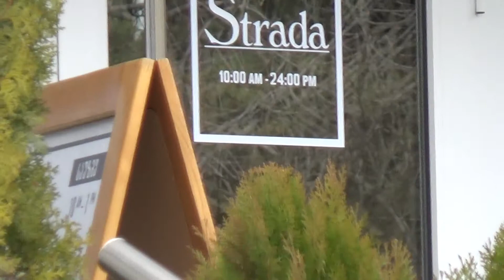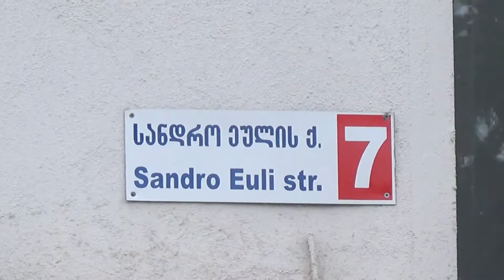Strada ( cafe/restaurant ) / სტრადა ( კაფე/რესტორანი ) [ 7 Sandro Euli, Tbilisi, Georgia ]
მდებარეობა: თბილისი, სანდრო ეულის ქ. 7
Location: 7, Sandro Euli str, Tbilisi, Georgia

New restaurant founded by international team of chiefs from New York, London and Moscow.

Starters
Salads
Burgers
Soups
Pasta
Stir-Fry Rice
Entrees
Pizza
Breakfast
Deserts
Drinks
Alcohol

ახალი კაფე-რესტორანი, შექმნილი საერთაშორისო შეფ-მზარეულების გუნდის მიერ.

სწრაფი მიტანის და take away სერვისი.
შეკვეთა iphone & android აპლიკაციით.

სტარტერი
სალათი
ბურგერი
წვნიანი
პასტა
ბრინჯი აზიურად
ცხელი კერძი
პიცა
საუზმე
დესერტი
ცივი სასმელი
ალკოჰოლი